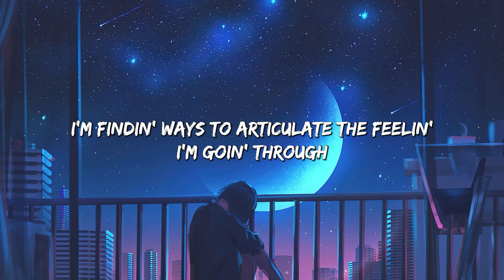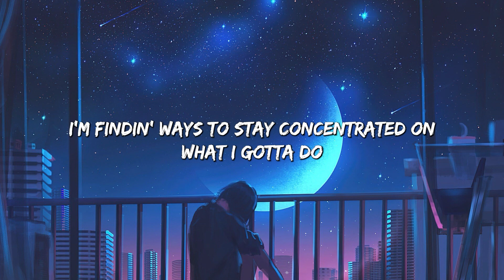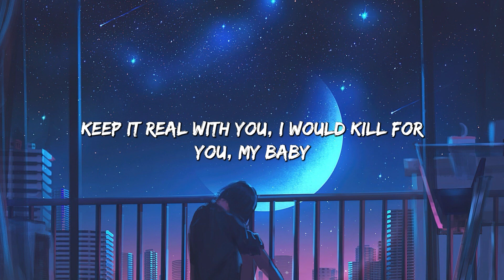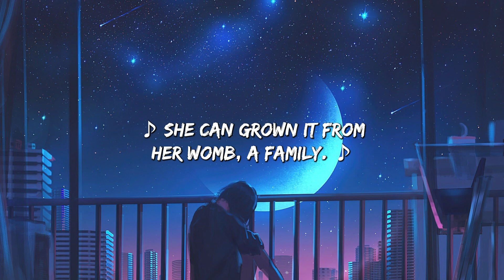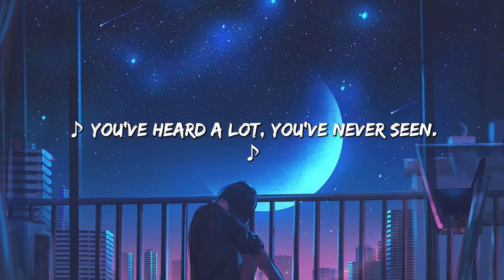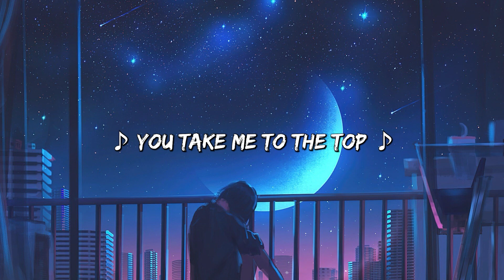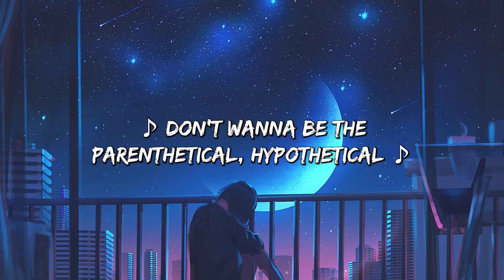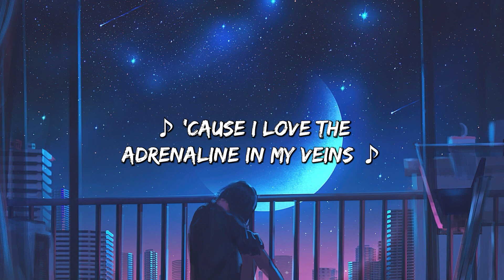The Weeknd - DIE FOR YOU (Lyrics) | Tiktok Song